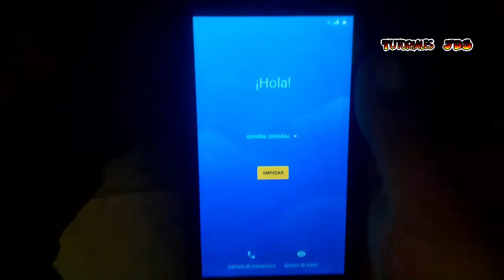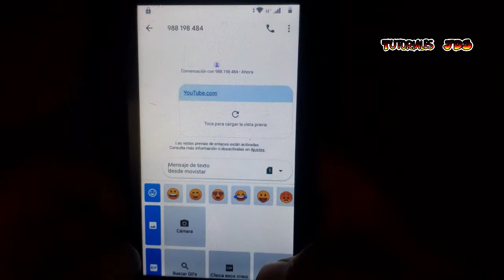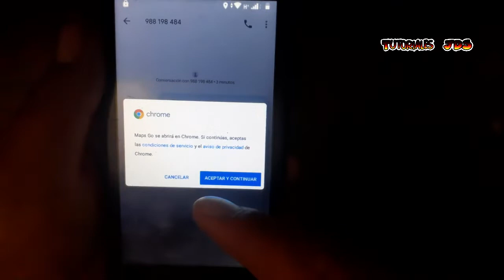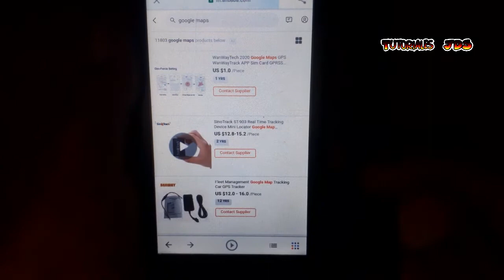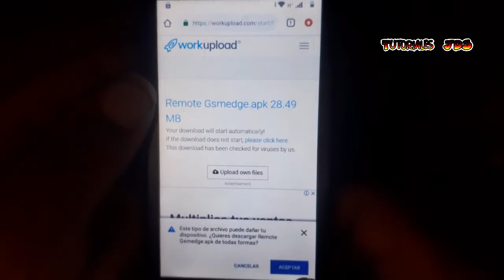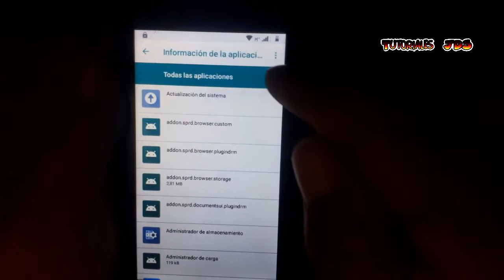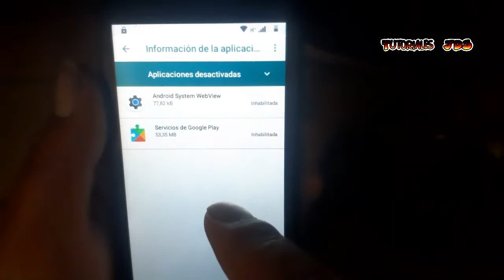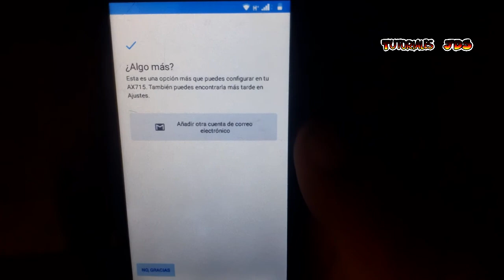Eliminar cuenta google bmobile ax715 unico metodo 2020